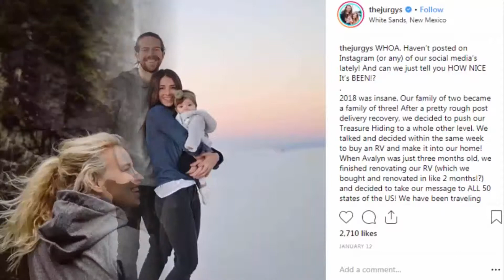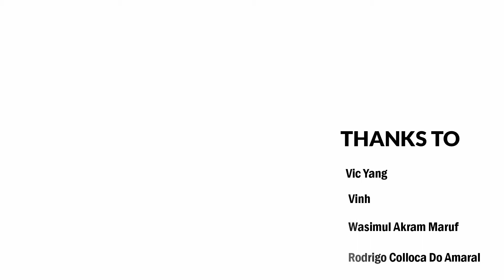Instagram Is Going To Change Our Reading Habits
You don't necessarily associate Instagram with reading but after breaking many marketing myths, Instagram is now capturing the blog industry on the internet. Are you updated?